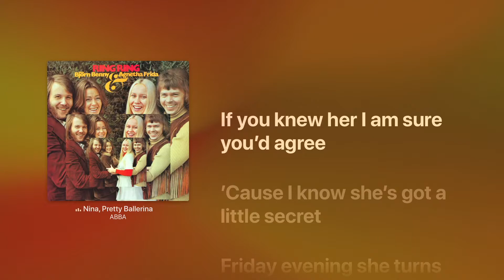ABBA - Nina, Pretty Ballerina (LYRICS)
1973 Polar Music